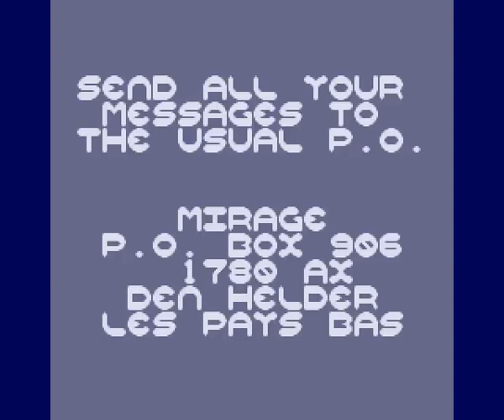Mirage Chit Chat #06 Dentro mp4 HYPERSPIN AMIGA INTRO CRACKTRO DEMO COMMODORE NOT MINE VIDEOS